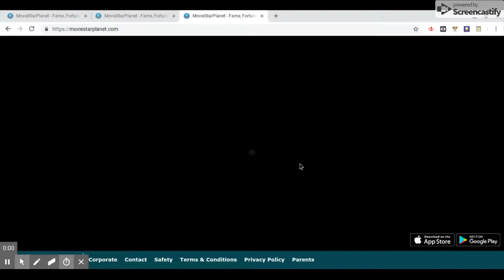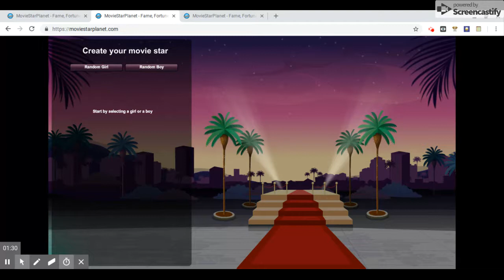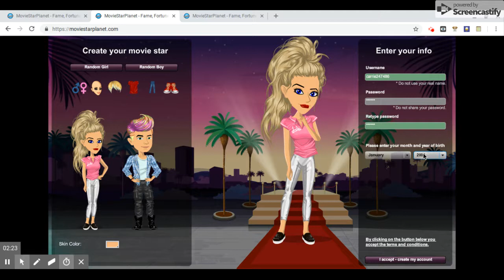The Drip Glitch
Hey Guys Today I'm Showing You How To Do The Drip Glitch, Even Though Most Of You Know I Thought Anyone Who Didn't Know Can Learn.
                                                                                               -Paris